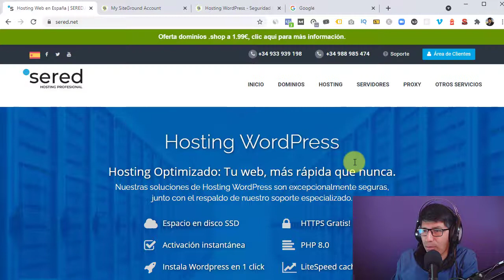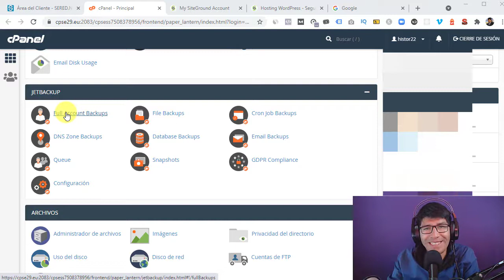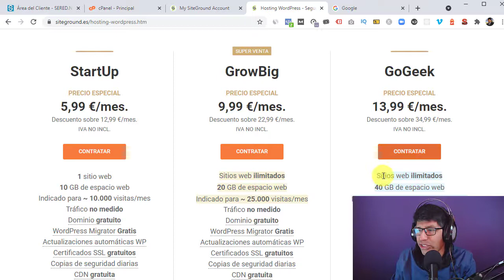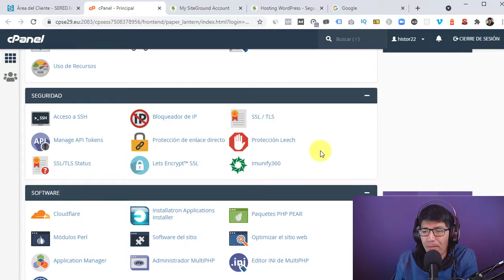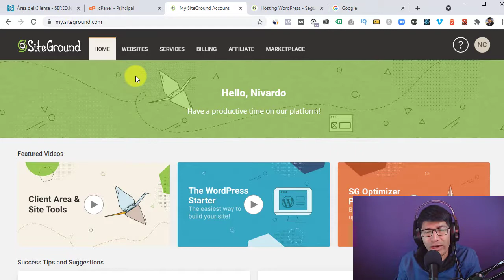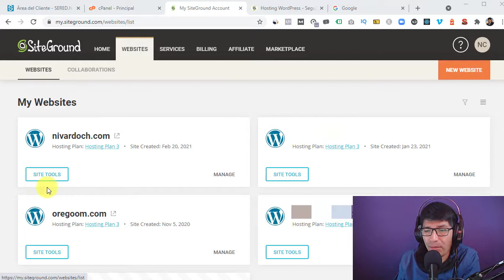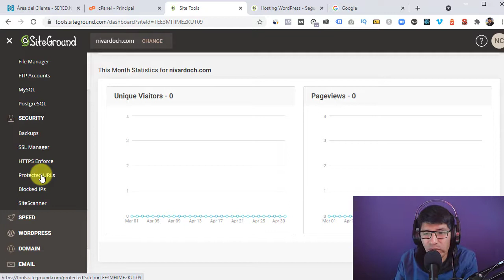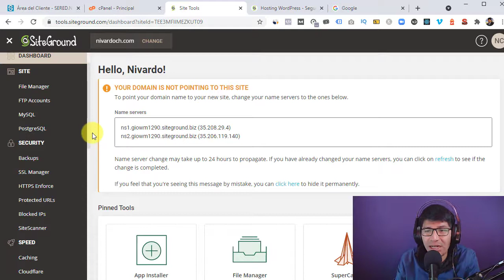Todo Sobre Panel de Control de un Hosting (cPanel) 👉▶ Lección #09 - CURSO de Hosting y Dominios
En esta lección te enseñaré Todo Sobre Panel de Control de un Hosting (cPanel). ¡Bienvenido al mejor tutorial que existe en YouTube!

En este video veremos la interfaz de panel de control de un Hosting.